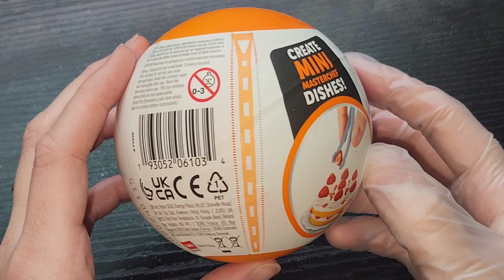HOW I MAKE MINI RASPBERRY DESSERT Unboxing Mini Brands Master Chef Food! | Surprising Tiny Cooking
Get ready for a culinary adventure like no other as we unbox the latest addition to the Mini Brands collection - Mini Brands Master Chef Food! Join us as we explore the miniature world of gourmet delights, from tiny bottles of olive oil to itty-bitty bags of flour, each crafted with incredible detail.

In this video, we'll unveil a treasure trove of miniature ingredients fit for a culinary masterclass. Watch in awe as we uncover the tiny replicas of your favorite kitchen staples, perfect for any aspiring chef or avid collector. From miniature cookware to bite-sized snacks, there's something for everyone in this pint-sized pantry.

Whether you're a foodie, a collector, or simply love all things miniature, this unboxing is sure to delight your senses and spark your imagination. Join us on this journey into the world of Mini Brands Master Chef Food and prepare to be amazed by the intricate craftsmanship and attention to detail in every tiny package.